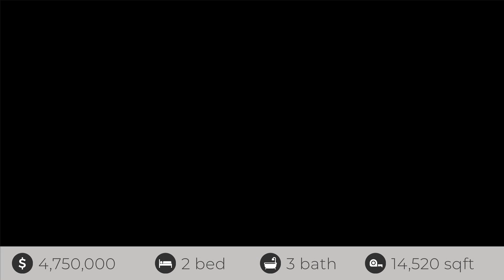13026 S County Rd 39, Lithia, FL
See the Property Website! :: Janice Mason - Coastal Properties Group - :: IMAGINE AN EXCEPTIONAL OPPORTUNITY to combine your love for equestrian activities with an elegant luxury residence located in a rural, peaceful setting, yet close to the conveniences you enjoy. BELLMARA STABLES, an equestrian venue estate built in 2019, provides all of the custom comforts desired to enjoy a lifestyle within a private and stunning countryside setting. Amazing details, both interior and exterior, offer plenty of space for horses, cattle, livestock, and pets to also enjoy the expansive and one of a kind designed farm. Built on a site spanning more than 23 FENCED ACRES, this custom farm includes a 14,520sf EQUESTRIAN FOCUSED EVENT facility that is outstandingly outfitted. State-of-art features range from CLIMATE CONTROLLED STABLES equipped with automatic water to an indoor arena and a viewing area. The impressive four stables were designed with nothing spared?pleasing to view and functional for both riders and horses. There is also a horse washing room connected to corridors warmed by radiant heat with a nearby feed and tack room. The two bedroom, one bathroom home with a bird?s eye view of the arena from its balcony and located above the stable and event center is accessed by an ADA-compliant ELEVATOR as well as a private door and staircase. Guests are welcomed to the venue by a CUSTOM ORNAMENTAL WROUGHT IRON GATE surrounded by two ponds with fountains, custom stone covered pillars and esthetically gorgeous cobblestone entry road. This secured, cobblestoned entry is elevated to enable run-off water to flow into natural and man-made ponds. A long, winding road leads to the property, greeting all guests with covered entry and circular driveway. The cobblestone arrival area can easily accommodate catering trucks, horse trailers, RV?s, and other large vehicles for any type of event. This picturesque location is ideal for various events ranging from weddings and reunions to catered dinners, group gatherings, weddings, and more! Paved areas provide parking for up to five overnight guests in RVs with sewer and water hookups. Solid state of the art construction offers solid concrete 14? exterior walls, metal roof, up to 2700 lb remote doors for the event center, 6 AC ZONES and 3 split zones for the entire building, arena, garage, and exterior entries. The remaining homestead acreage is SUITABLE FOR FUTURE BUILDING catering to the country lifestyle and conveniently accessible to underground utilities already in place. In addition to the private acreage available for riding, Alafia River State Park is an adjoining public park featuring 20 miles of hilly horse trails that wind through forests and flat woods and alongside pristine lakes. Close to the Leroy Selmon Expressway and I-75, the location ensures easy access to nearby Tampa International Airport, I-4, Orlando, beach communities, restaurants, shopping, schools, cultural venues and professional sports arenas. This uniquely designed property is the perfect location for a private equestrian residence, AirBnB business, Event Center, to include a Wedding Venue, and so much more! Your opportunity for a private equestrian farm or an income producing property can be yours and the choices are endless!